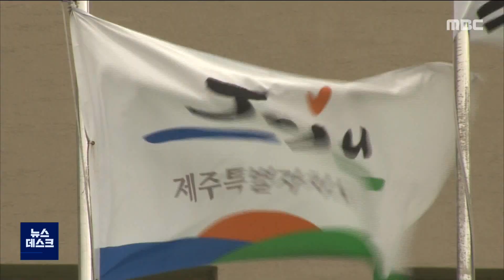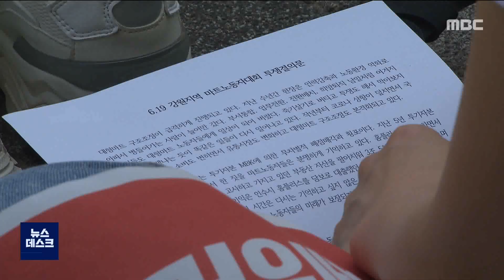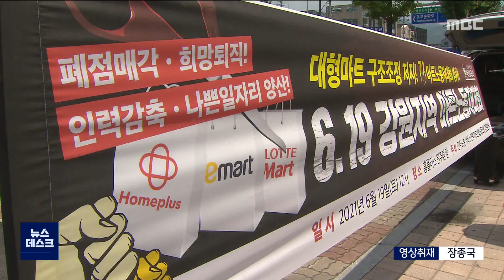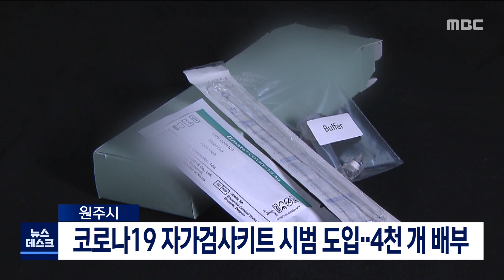MBC 강원영동 뉴스데스크 강원 다시보기 210620